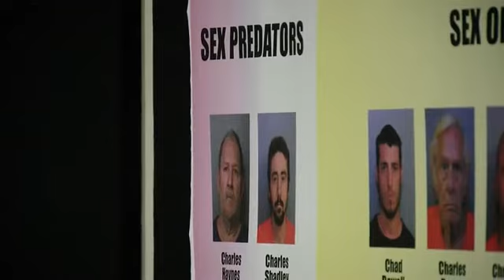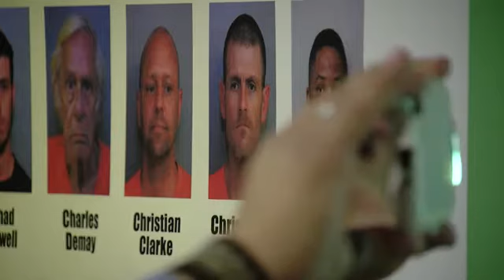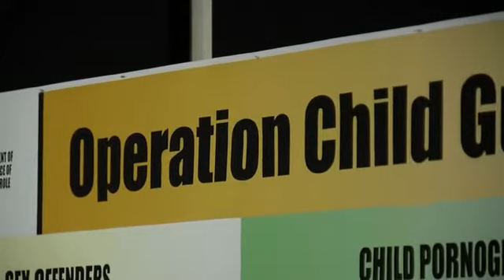Full Press Conference: 42 arrested in Polk Co. after undercover child porn, sex offender investigati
42 arrested in Polk Co. after undercover child porn, sex offender investigation